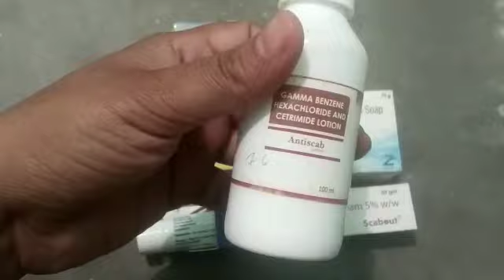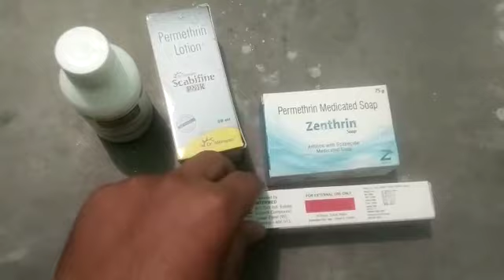दाद खाज खुजली का 100% रामबाण इलाज़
dad khaj khujili dad khaj khujili HealthTips HowToCureItching skininfection fungalinfection bynamratabhadouriaIndianYouTuber داد کی بیماری dadkhajkhujlikailaz#Scabies Signs Symptoms Causes and Treatment, स्केबीज़ (रात की खाज खुजली) का इलाज, scabies home treatment in hindi, What are Scabies, scabies ke lakshan, scabies ke gharelu upchar, scabies ke liye cream, scabies ke liye tablet, scabies ke liye lotion, scabies ke upay,# scabies ko kaise thik kare, scabies ka ilaj, scabies kaise hota hai, scabies ki dawa, scabies ki medicine, scabies causes, scabies symptoms,# rat ki khujli (khaj) ka ilaj aur dawa, khaj ki cream,# खाज खुजली का इलाज#scabis#urticaria#Swami Ramdev#Sanjeevani,# खुजली से परेशान,# किन कारणों से बढ़ती हैं शरीर में खारिश-खुजली,# health tips, daad ka ilaj, khujli ka ilaj,# daad khaj khujli ki dawa,# खुजली से हों परेशान How to remove fungal infection, fungal infection, daad khaj khujali kese mitaye,# khujali kese mitaye, daad kaise mitaye, private parts me huyi khujali ko kaise mitaye,# jangho me hui khujali ko kaise mitaye